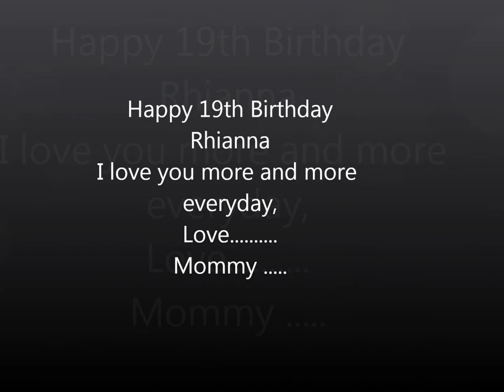In My Daughter's Eyes - song by Martina McBride.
I put this video together for my daughter Rhianna Sky who turned 19 today, Feb 4. Love You Sweetie Peteie. Happy Birthday!!

In my daughter's eyes I am a hero
I am strong and wise and I know no fear
But the truth is plain to see
She was sent to rescue me
I see who I wanna be
In my daughter's eyes

In my daughter's eyes everyone is equal
Darkness turns to light and the
world is at peace
This miracle God gave to me gives me
strength when I am weak
I find reason to believe

And when she wraps her hand
around my finger
Oh it puts a smile in my heart
Everything becomes a little clearer
I realize what life is all about

It's hangin' on when your heart
has had enough
It's giving more when you feel like giving up
I've seen the light
It's in my daugter's eyes

In my daughter's eyes I can see the future
A reflection of who I am and what will be
Though she'll grow and someday leave
Maybe raise a family
When I'm gone I hope you see how happy
she made me
For I'll be there